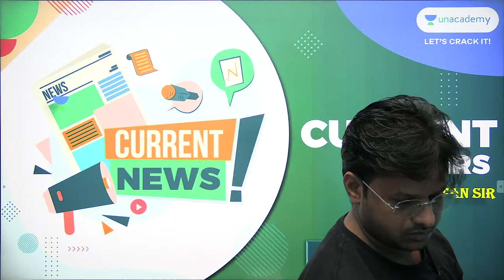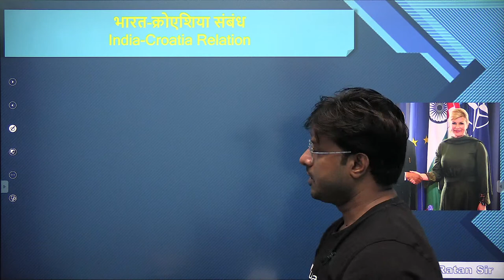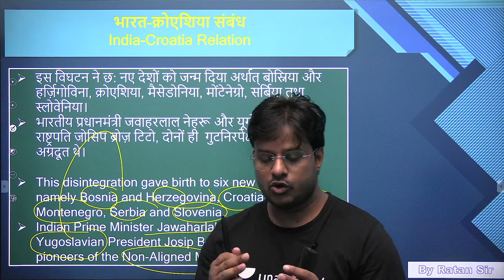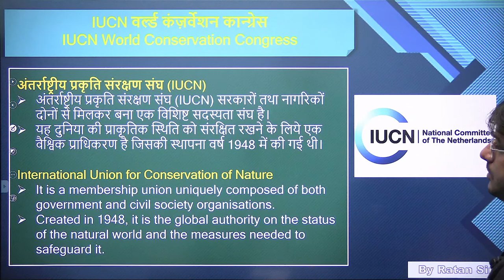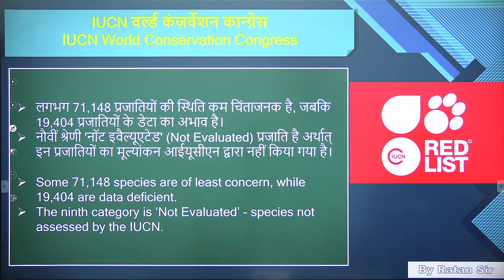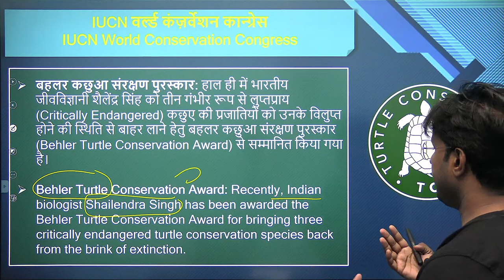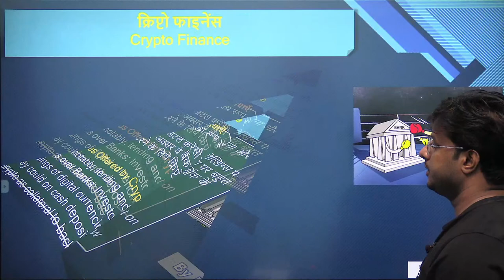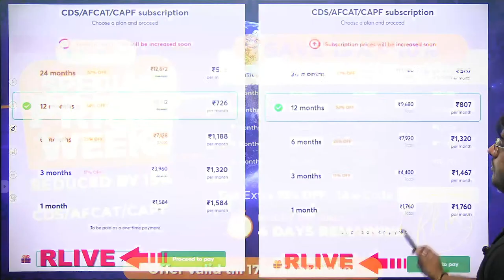Daily Important Current Affairs | 16h September 2021 | For All Defence Exams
In This Session, Our Top Educator Ratan Sir will Take a Session on "16th September 2021 Daily Current Affairs" which would be useful to Target CDS (II)/AFCAT(II)/CAPF 2021
Ratan Sir and More top educators are teaching live on Unacademy.

Welcome to Lets Crack Defence Exams, your one-stop solution for all Defence Exams. India’s Top Educators will be teaching you daily on this channel. We will cover the entire syllabus, strategy, updates, and notifications which will help you to crack the  Exams.

During the live Session, our Educators will be sharing a lot of Tips and Tricks to crack the  CDS (II)/AFCAT(II)/CAPF  2021 Exams. Aspirants who are preparing for their Exams will be benefited from this channel. Unacademy platform has the Best Educators from all over the country, who take live classes every day  ✔️

Ratan Sir and other Top Educators take classes on Unacademy App.

Unacademy Subscription Benefits:
1. Learn from your favourite Educator
2. Dedicated DOUBT sessions
3. One Subscription, Unlimited Access
4. Real time interaction with Educators
5. You can ask doubts in live class
6. Limited students
7. Download the videos & watch offline

Get the CDS/AFCAT/CAPF Iconic Advantage:
1. Personal Coach
2. Study Planner & Bi-weekly Reviews
3. Dedicated Doubt Clearing Space
4. Personalized Test Analysis
5. Study Booster Sessions
6. Preparatory Study Material
7. All the Unacademy Subscription Benefits